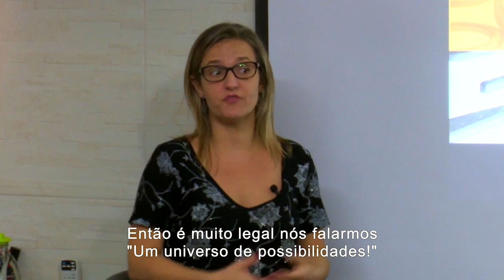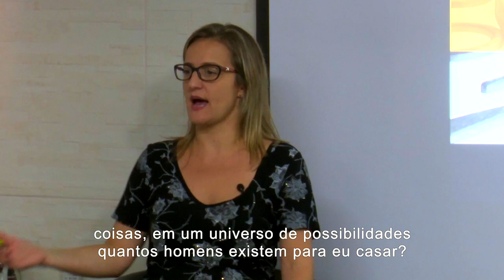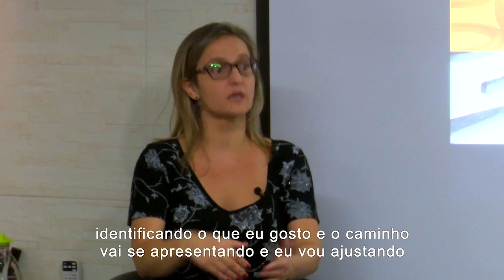O SEU UNIVERSO DE POSSIBILIDADES